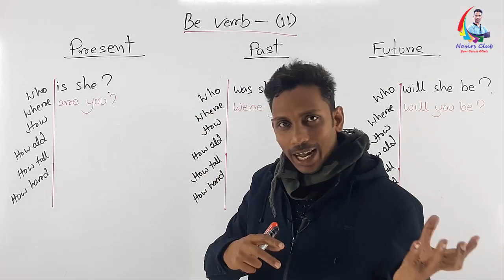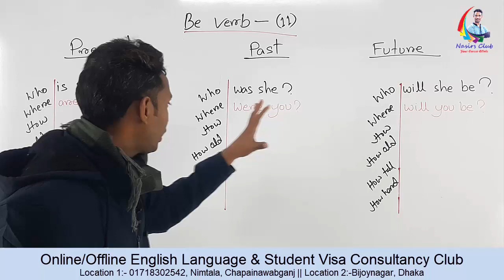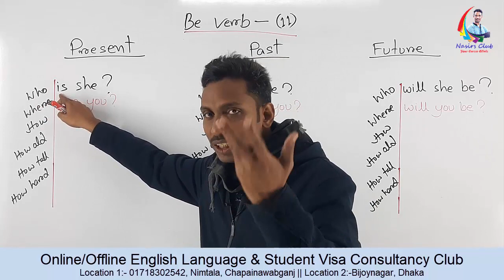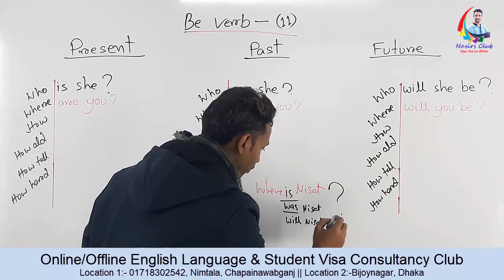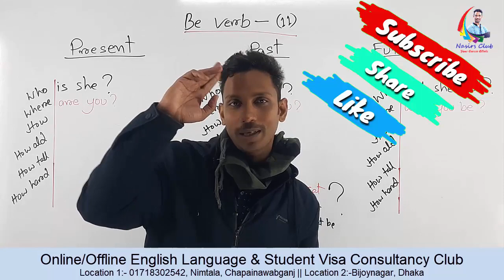Be Verb Wh Question | How to make questions | Be verb 11